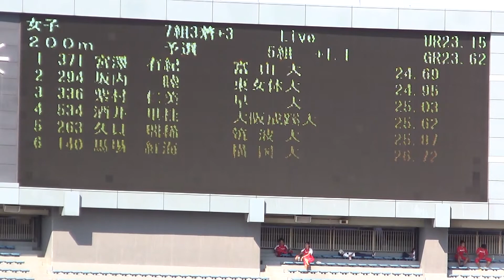Athletics W'200ｍ 予選5組 日本インカレ陸上2012-911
［第3日］ 9月 11日（火）  国立競技場
Women 200ｍ,  5th  qualifying
The 81th  All Japan track-and-field intercollege championship 2012